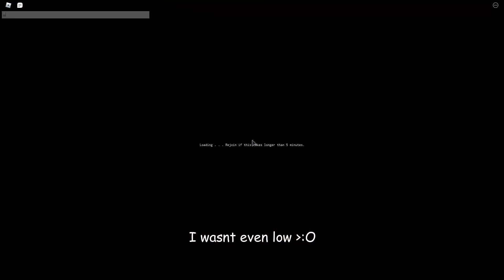NEW YBA 1v1 ARENA // D4C Love Train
I finally got Love Train after using 8 ribcages and grinding SBR for hours.